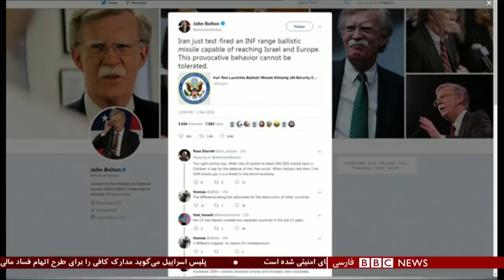اولین بخش خبری یکشنبه ۱۱ آذر ۱۳۹۷: آزموش موشکی ایران و اتهامات مالی علیه نخست وزیر اسرائیل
پلیس اسرائیل خواهان اعلام اتهام رسمی علیه بنیامین نتانیاهو و همسرش به دلیل کلاهبرداری و ارتشا شده و گفته است که شواهد کافی برای صدورکیفرخواست وجود دارد.

توصیه پلیس اسرائیل به پرونده‌ای مربوط می‌شود که در آن ادعا شده آقای نتانیاهو در زمان وزارت خود مقررات را به نفع شرکت بزرگ مخابراتی بیزک تغییر داده تا به ازای آن تصویری مثبت از او و همسرش در یک سایت خبری ارائه شود.

آقای نتانیاهو بار دیگر هرگونه تخلف در این پرونده را که به "پرونده ۴۰۰۰" مشهور شده، رد کرده است.

ایران ادعای آزمایش موشکی را تائید یا تکذیب نکرد

وزارت امور خارجه ایران از اظهارنظر در باره ادعای آمریکا مبنی بر آزمایش موشکی جدید خودداری کرده ولی گفته است "هیچ قطعنامه‌ای در شورای امنیت سازمان ملل متحد برنامه موشکی و یا آزمایش‌های موشکی ایران را ممنوع نکرده است."

مایک پومپئو، وزیر امور خارجه آمریکا، روز گذشته از "آزمایش موشکی جدید" ایران خبر داد و آن را محکوم کرد. ادعای آمریکا در حالی مطرح شده که این کشور تا کنون جزئیاتی در این باره نداده است.

تظاهرات فرانسه؛ 'احتمال اعلام وضعیت فوق‌العاده'
امائونل مکرون، رئیس‌جمهوری فرانسه، در پی شورش خشونت‌بار روز گذشته (شنبه ۱۰ آذر) صدها نفر از تظاهرکنندگان موسوم به جلیقه زردها برای یافتن راه‌های مقابله با ناآرامی های اخیر، یک جلسه اضطراری با مقامات امنیتی این کشور تشکیل داده است.

به گفته یک سخنگوی دولت اعلام وضعیت فوق العاده احتمالا یکی از راه‌های مقابله خواهد بود.